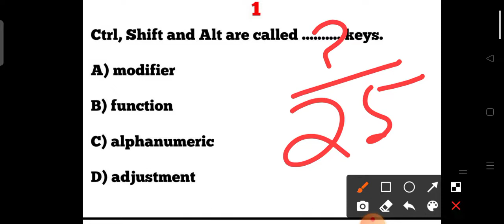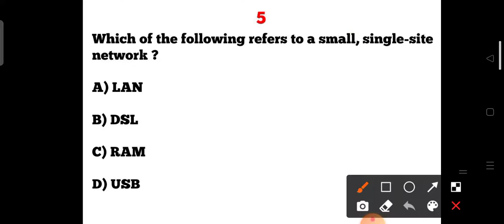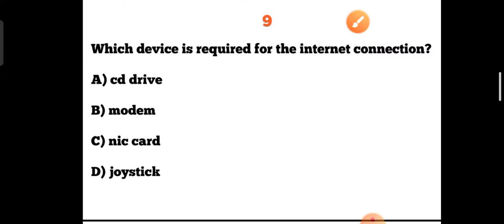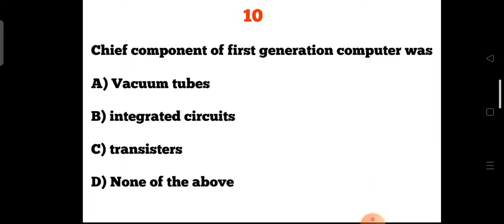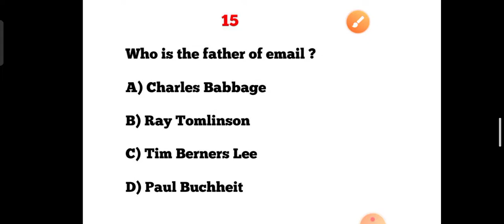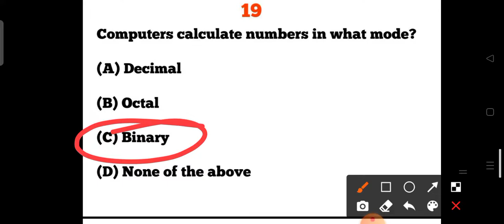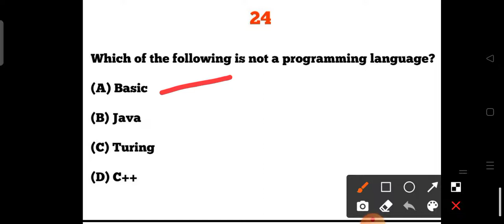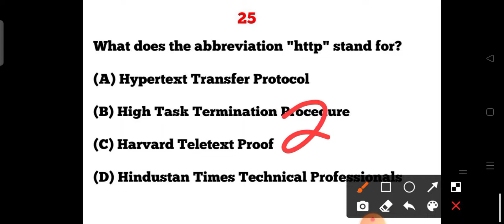Computer GK MCQs for RI Exam 2021 !! SI Exam 2021 !! General Awareness !! ARI,AMIN & ASO Exam !!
Computer GK MCQs for RI Exam 2021 !! SI Exam 2021 !! General Awareness !! ARI,AMIN & ASO Exam 2021 !!

?list=PL4NXUEpJwZWyCnAXXV12nACTb4Wt9NbpO

Calendar short trick Videos June 2021 Current Affairs !! India & World Current Affairs !! Current Affairs GK 2021 Next Exam !